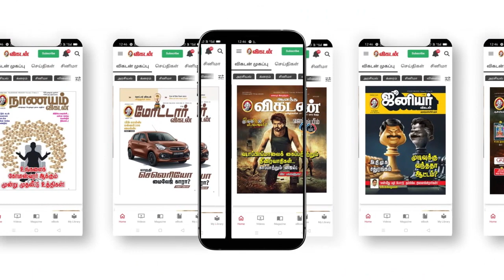27.04.22 புதன்கிழமை - Today Rasi Palan | Daily Rasi Palan | Indraya Rasi Palan| இன்றைய ராசிபலன்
27.04.22 புதன்கிழமை - Today Rasi Palan | Daily Rasi Palan | Indraya Rasi Palan| இன்றைய ராசிபலன்
27.04.22 புதன்கிழமை - Today Rasi Palan | Daily Rasi Palan | Indraya Rasi Palan| இன்றைய ராசிபலன்
27.04.22 புதன்கிழமை - Today Rasi Palan | Daily Rasi Palan | Indraya Rasi Palan| இன்றைய ராசிபலன்